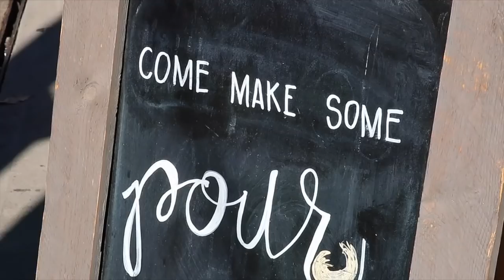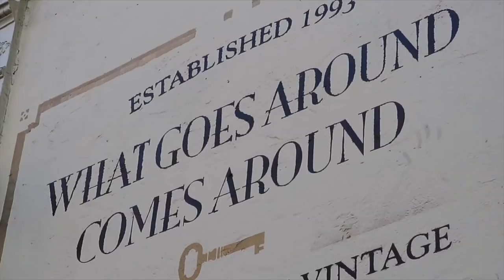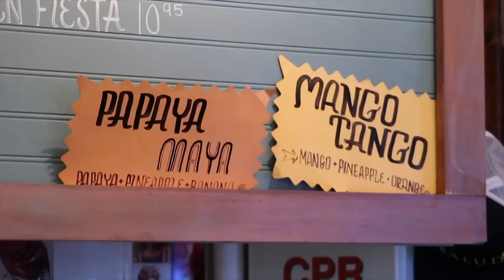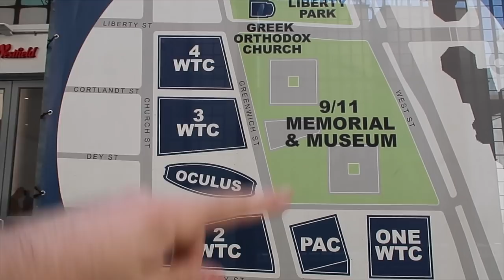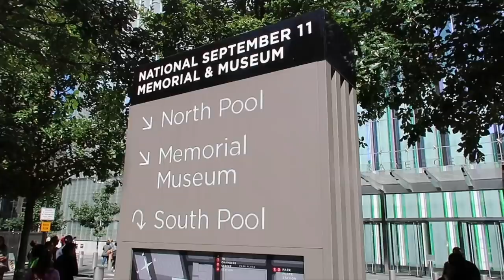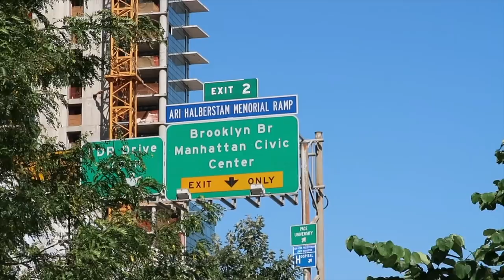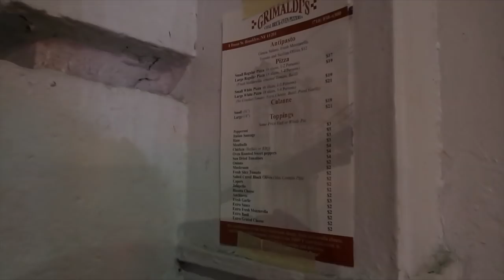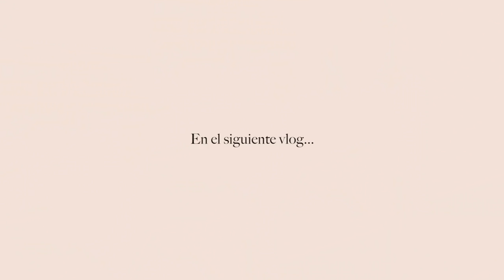LO QUE NO ME GUSTA DE NUEVA YORK 🇺🇸MI VIDA EN EEUU | VLOGS DIARIOS | Raque Late Vlogs